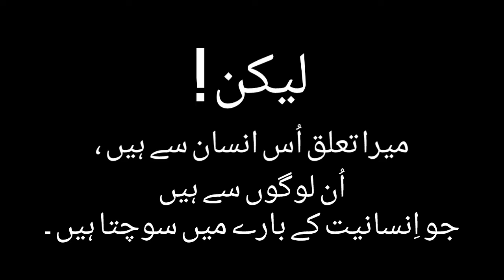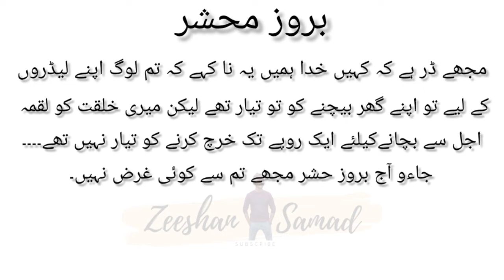Special Thanks To Mr Mumtaz Chang For Medical Camp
special Thanks To Mr Mumtaz Khan Chang for medical camp

jazakallah

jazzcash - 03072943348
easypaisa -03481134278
title - sheraz arain

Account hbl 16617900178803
 title - zeeshan samad

follow__